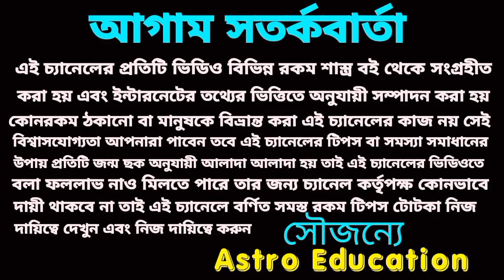শনিদেব বক্রী সিংহ রাশির মহা ভবিষ্যৎবাণী! ধ্রুব সত্য হবে!